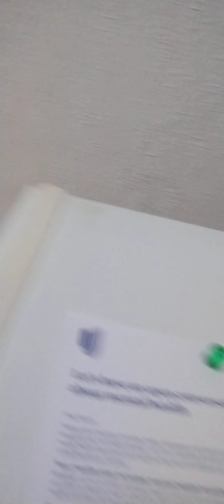Kyle Rittenhouse is found not guilty! FUCK THIS KID 🖕🖕🖕